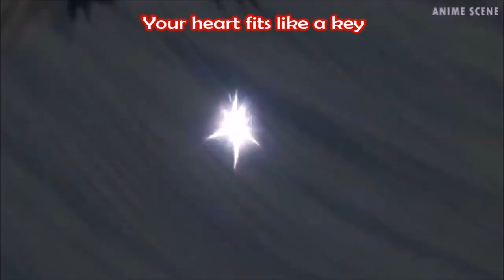Seraph Of The Fairies ~ Intro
Just wanted to show you guys what I have been working on :D